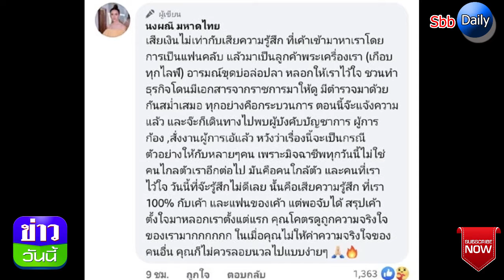"จ๊ะ นงผณี"แฉไฮโซสาว ฉากหน้าขับลัมโบร์กินี่ แต่หลอกขายกระเป๋าแอร์เมส 3 แสน